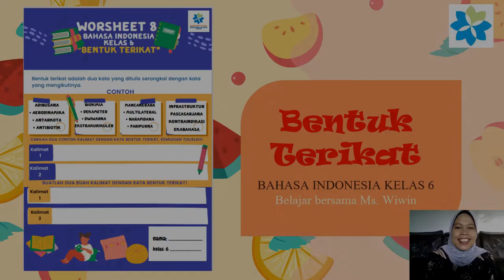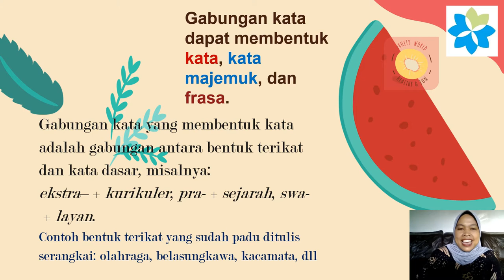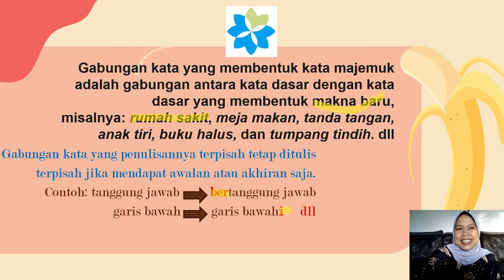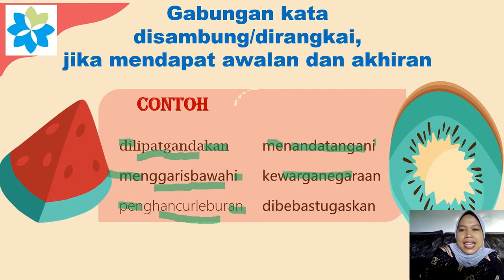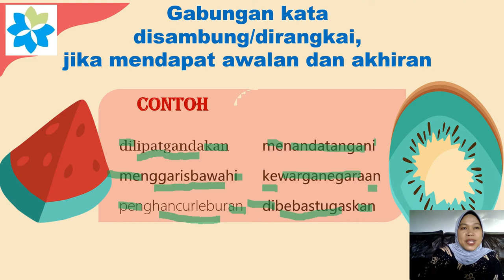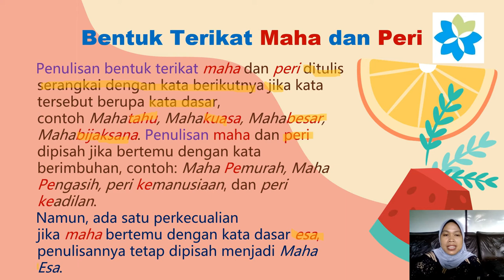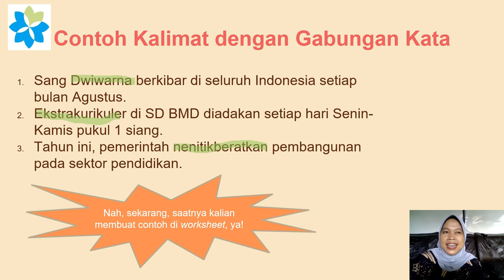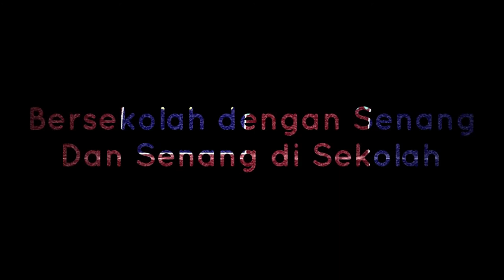BENTUK TERIKAT || BAHASA INDONESIA GRADE 6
Bentuk Terikat_Bahasa Indonesia with Ms Wiwin